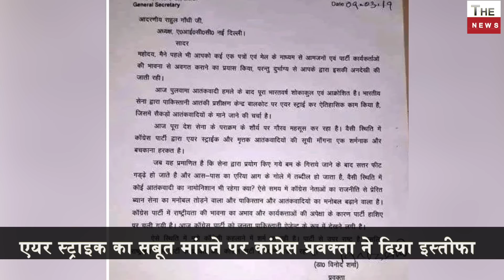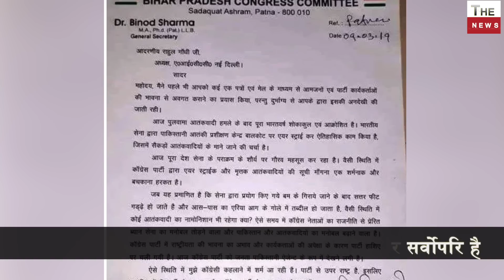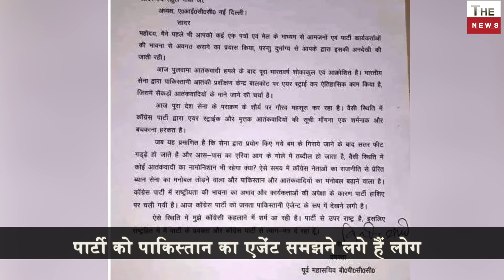कांग्रेस प्रवक्ता का राहुल गांधी पर करारा तमाचा दिया इस्तीफा! कांग्रेसी कहलाने पर आ रही शर्म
Bihar Congress General Secretary resigns, says people think Congress party is a 'Pakistani agent'